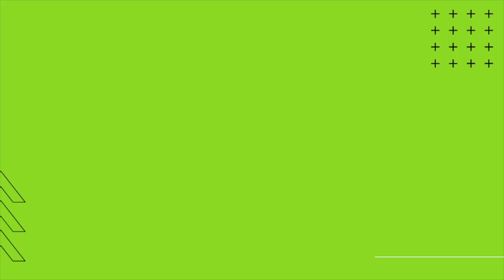VICTORY is the NEW NORMAL - Day 39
Your future in secure in God!

Today's encouraging word from Pastors Jimmy and Mariana Crompton.